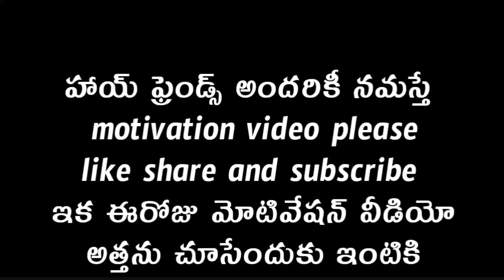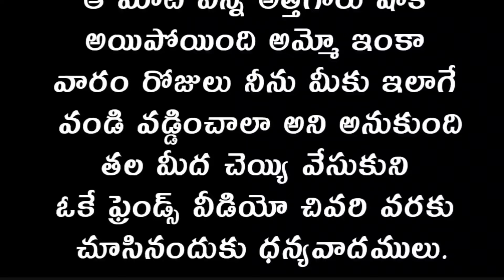ఇంటికి వచ్చిన అళ్ళుడు కి ఆకలి తీర్చింది తెలుగు మంచి మాటలు